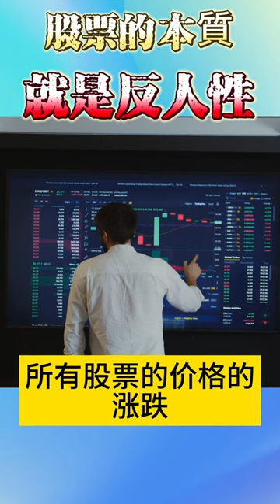股市的本質是什麼？劫貧濟富 成功的投資都是反人性的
股市的本質是什麼？
四個字：劫貧濟富。
根據俱樂部這些會員的情況，我觀察了很久，大概就是這樣樣子。
本金多的人本身智商就高，年紀偏大一些，閱歷也高，輸錢不影響生活，心態也好，自然在金融市場也是如魚得水。
本金少的人要么年紀輕輕，要么智商一般，工作崗位普通，在群內抱怨也會多一點，本來是普通的員工，現在和自己老闆類似的人，在同一市場較量。在傳統社會分工中就輸給老闆的員工，在金融市場扳回也是很難的。
有的膽小，瞻前顧後；有的膽大，喜歡豪賭孤注一擲。而這些極端都是股市的大忌。

後來，又思考了生活中的無數案例，得出這樣一個結論，生活中的錢，大多數也是劫貧濟富。

對於有錢人來說，這種錢賺的真的是太輕鬆了，更不用說那些有人緣的關係戶。
股市中的窮人，本金不多，貪心很大，巴不得天天漲停，跟風，盲目自信，虧損時不能止損，沒有策略可言，聽風就是雨，沒有經營公司的經驗，沒有足夠的社會經驗。一個新聞，一個信息，一個人都分不清真假。如果抓不住確定性的因素，沒有確定性的策略，那麼只有一個結局，虧損被套。用100萬賺10萬不難。難的是用10萬賺100萬。越窮的人越巴不得用1萬賺100萬。這個局裡，錢少的人，是佔劣勢的。

當然，存在即合理，也許股市就是這樣的目的，讓普通人的錢集中到精英手中，然後那些精英利用這些錢，做一些偉大的推動社會進步的事情吧。\
希望也是如此。為什麼說成功的投資都是反人性的？我整整讀了十遍，太透徹了！
不能耐心地聽取批評，你就無法接受新事物。
據說，在中國股市近幾年持續低迷的態勢下，散戶沒賺錢的比例超過95%！如果你盈虧平衡甚至小賺一筆的話，那麼恭喜你——你是那5%的幸運兒！事實上，不僅僅是股市，在房地產、黃金、期貨、基金等投資項目上，能夠成功投資並賺到錢的始終是少數人。

而那些賺到錢的人，在我們的印像中總是與常人“格格不入”。他們似乎總是堅定自己的看法，從不會輕易動搖自己的理念，更不會盲從別人的想法。普通投資者一買就跌、一賣就漲的慣常遭遇，好像也從來不會發生在他們身上。難道說成功的投資，就必須要反人性？

從本質上來說，投資本來就是一項少數人才能夠獲得成功的事。如果每個人都能成功投資，那投資就和吃飯、喝水一樣，變得沒有意義了。而絕大部分不賺錢的投資者，在投資的時候都是跟著感覺走。他們往往會根據自己不成熟、不專業的投資經驗，去盲目判斷股價的高低、樓市的漲跌、期貨的走勢等。跟著感覺走固然瀟灑，最後的結果卻往往是投資失敗。

那些看起來反人性的成功投資，是因為投資者從來不會相信自己的感覺。他們更能對抗人性的弱點，更會基於事實、規律等進行分析、判斷。而要做到這一點，就必須有強大的意志力。可惜的是，普通投資者沒有這種意志力，自然會把那些成功投資者的種種理智行為看做是“反人性”。

當熊市即將來臨時，很多人都覺得不會“跌跌不休”，進而瘋狂加倉，結果賠得血本無歸。而在牛市要出現時，很多被“傷透”的人又抱有悲觀情緒，反而變得小心翼翼。太容易被“操控”的投資心態，注定他們只是投資領域中的“犧牲品”。

只有那些不斷做出反人性行為的投資者，才能火中取栗，化不可能為可能。不被情緒干擾的他們，注定在心態上已經領先。 “股神”巴菲特曾經說過，“投資必須是理性的。如果你不能理解它，就不要做。”甚至他認為，“要遠離那些在股市中的行為像小孩般幼稚的投資人。” 看來，投資這件事真的不是普通人能夠掌控的。

来源：
著作权归作者所有。商业转载请联系作者获得授权，非商业转载请注明出处。